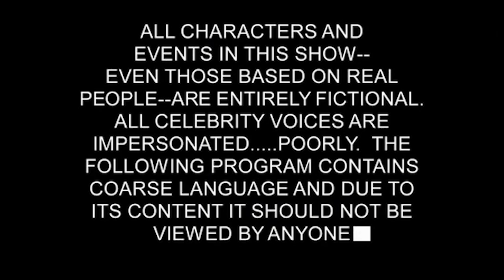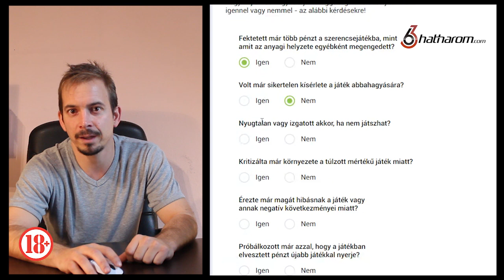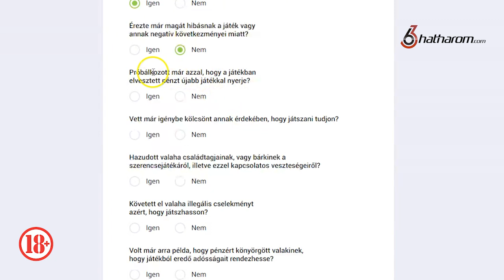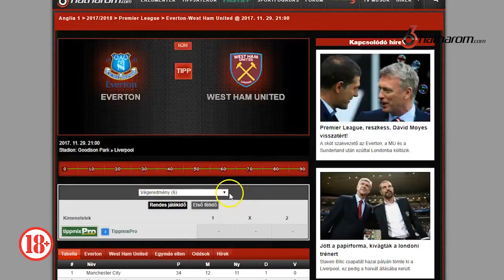Korhatáros Tippmix-tippek Szenvedélybetegeknek